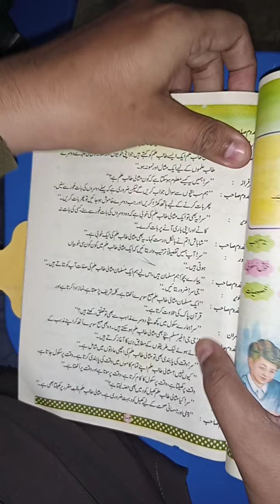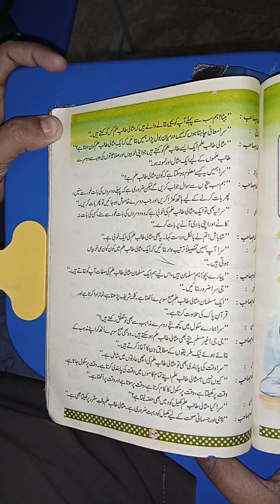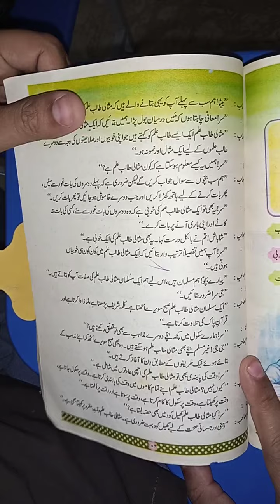Urdu|Class-8th سبق:مثالی طالب علم